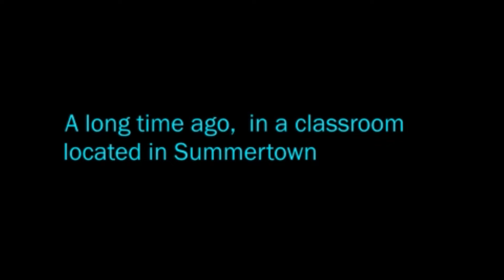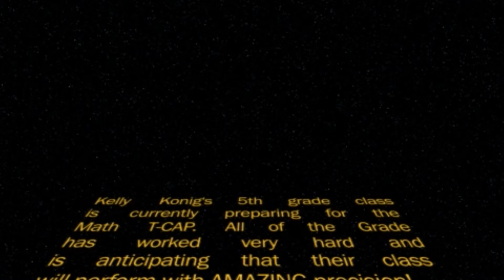04 08 19